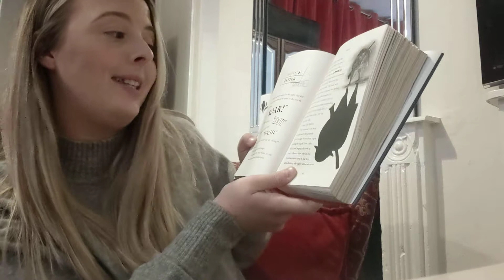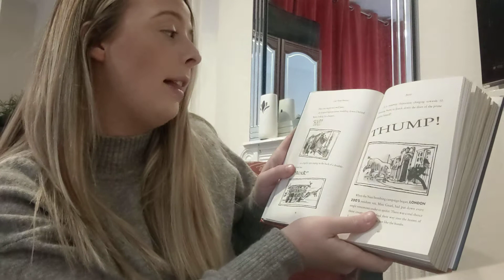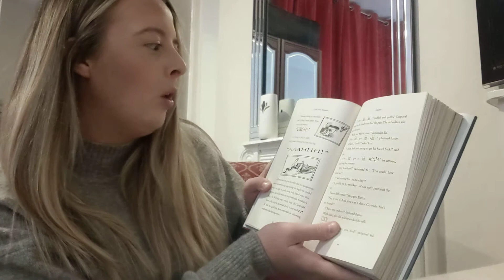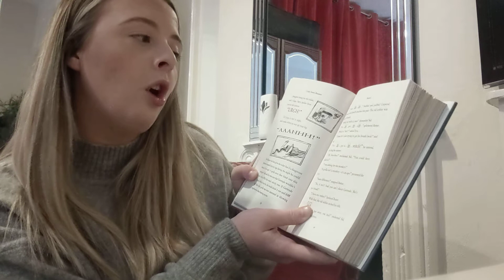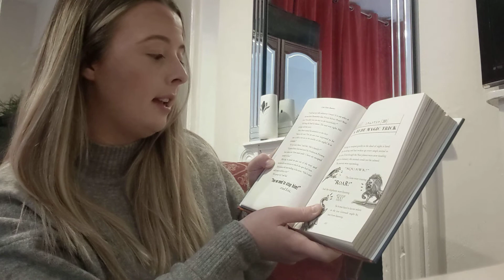Chapter 9 of Code Name Bananas